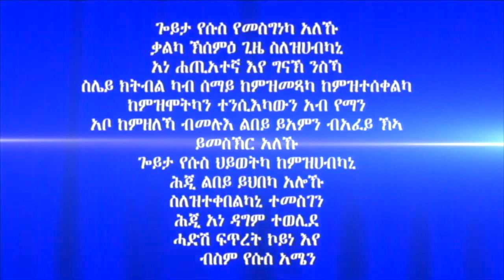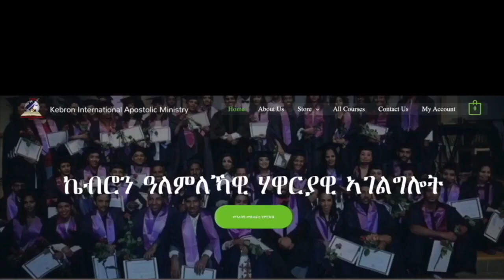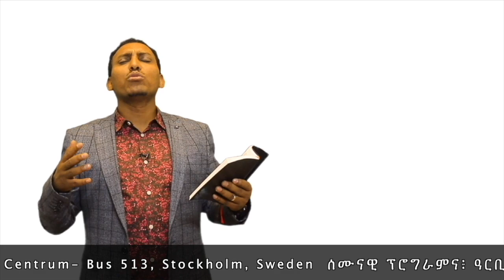223. "ምስጢር ሙሴ እንታይ ነበረ?" ብሃዋርያ ሕነሽም ኢትዮጵያ